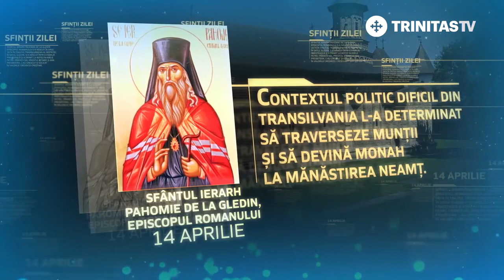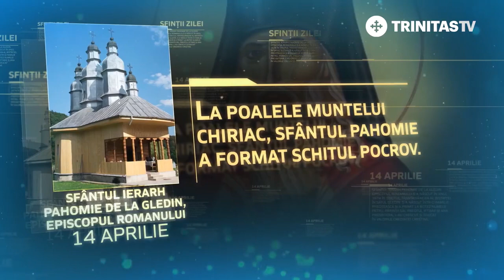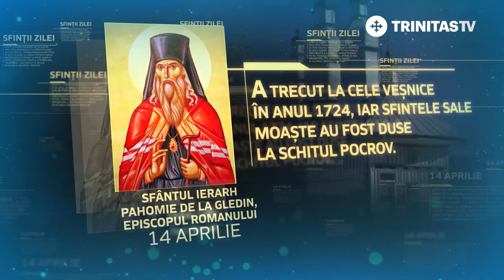14 aprilie - Sfântul Ierarh Pahomie de la Gledin, episcopul Romanului [ TRINITAS TV ]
14 aprilie - Sfântul Ierarh Pahomie de la Gledin, episcopul Romanului [ TRINITAS TV ]

                                          TRINITAS TV